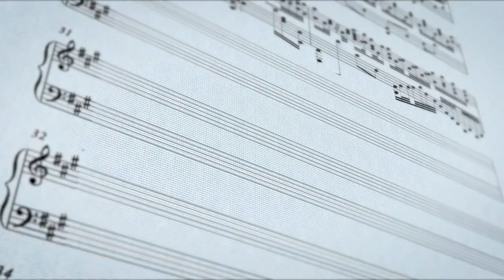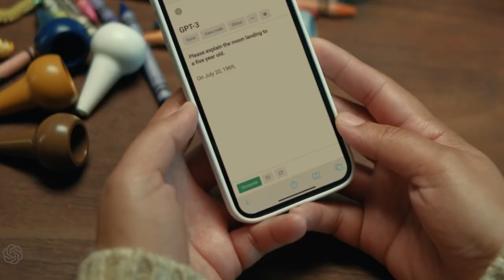ChatGPT? OpenAI? Ook voor jouw LiveBEDRIJF!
In de wereld waarin het 'zoeken' niet meer genoeg is, de algoritmes het leven dagelijks beïnvloeden, moet het toch ook mogelijk zijn om AI praktisch toe te passen? Snel internet pagina's als een samenvatting lezen of zelfs codes schrijven. Luister mee naar Martin Kooiman bij Ondernemerslounge (RTL-Z) en ontdek zelf... Wat is dat toch... ChatGPT of OpenAI?!